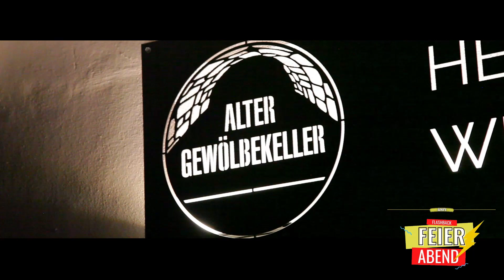Broken Spencer feat. Sucuk Ufuk - "Küss mein' Popo, ich hab Feierabend" [Event-Cut]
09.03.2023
Weltpremiere des, extra für Sofas Feierabend produzierten, Songs.